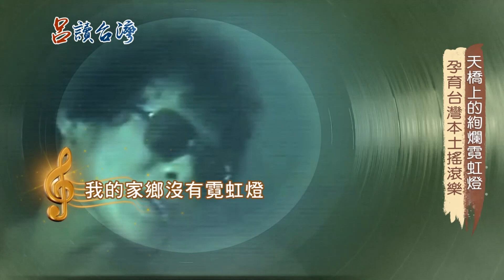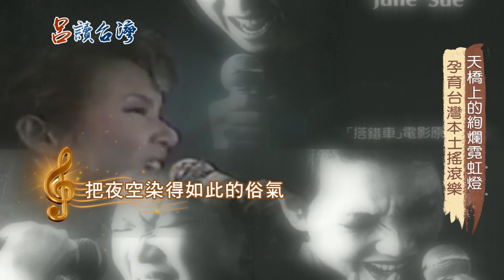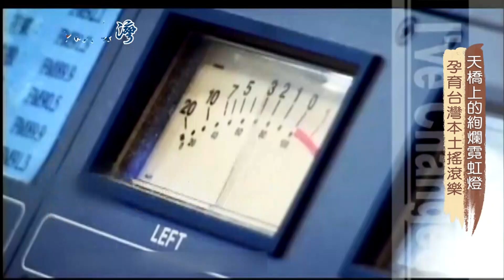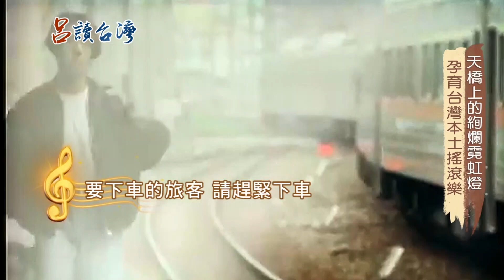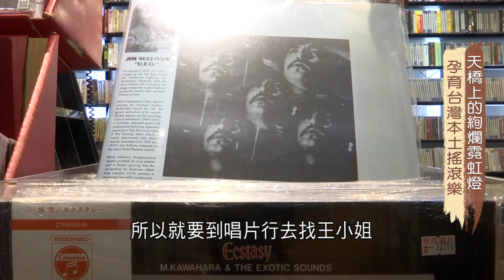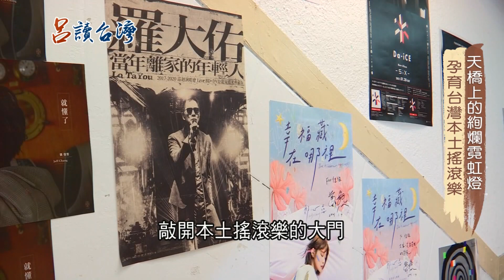用搖滾樂唱出新的音樂路! 搖滾教父倪重華鋪路打造過伍佰.張震嶽 揭台灣文化如何轉變..｜呂捷 主持｜【呂讀台灣】20210502｜三立新聞台